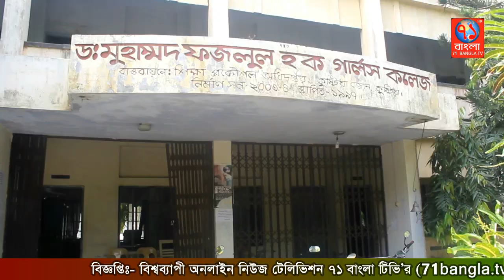ড. ফজলুল হক গার্লস ডিগ্রী কলেজে প্রবেশপত্র নিতে অতিরিক্ত অর্থ আদায়|Kushtia|71Bangla TV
কুষ্টিয়া দৌলতপুর উপজেলার ডাঃ ফজলুল হক গার্লস কলেজের ছাত্রী ও অভিভাবকের কাছ থেকে প্রবেশপত্র জিম্মি করে ১০০০ হাজার থেকে ১২০০ টাকা আদায়ের অভিযোগ শিক্ষার্থীদের । অভিযোগের ভিত্তিতে সাংবাদিকরা সরজমিনে দেখতে গেলে সকাল ১০ টা থেকে ১১ টা প্রর্যন্ত কলেজে অপেক্ষা করলেও অধ্যাক্ষ ও সহকারী  অধ্যাক্ষ কলেজে সাংবাদিক এসেছে শুনে উপস্থিত হন না। শিক্ষার্থীরা জানান, আমাদের পরিক্ষা ২ /০৪/২০১৮  তারিখে আমাদের আজ ৩ দিন যাবত ঘুরাচ্ছে প্রবেশপত্র নেওয়ার জন্য আজ না কাল করে আজ ৩ দিন আমরা ঘুরছি। এ সময় বেশ কিছু অভিভাবক এসে উপস্থিত হয় এবং ১০ টা থেকে সকাল ১১ টা প্রর্যন্ত অধ্যাক্ষ ও সহকারী অধ্যাক্ষ কলেজে না আসলে তারা দুঃখ প্রকাশ করেন বলেন আমরা উপজেলা বিভিন্ন দুরদুরান্তে থেকে এসে এভাবে প্রবেশ পত্রের জন্য যদি বসে থাকি তাহলে এর চেয়ে দুঃখ জনক আর কি হতে পারে। এ সময় ছাত্ররা আর জানান আমাদের এই কলেজে আই সি টি, সহ আর ২ টা  ক্লাস সারা বছর ঠিক মত হয়নি আমরা এখন কিভাবে পরিক্ষা দিব। আমাদের কোচিং করার জন্য কলেজ থেকে যোর করা হয় এবং আমরা যারা মেধাবী কোচিং করার দরকার নাই এবং বাসা অনেক দুরে তাদের কে যোর করা হয় এবং কোচিং করলে ও টাকা দিতে হবে না করলে ও টাকা দিতে হবে। আমরা কোচিং করিনাই তার পরেও আমাদের কাছে থেকে টাকা চাওয়া হচ্ছে। এবং প্রবেশপত্র নেওয়ার সময় আমাদের কাছে থেকে কলেজ কর্তিপক্ষ ১০০০ হাজার থেকে ১২০০ টাকার দাবি করছে। আমরা টাকা না দিয়ার কারনে ২ এপ্রিল পরিক্ষা হওয়া সত্তে ও আমাদের হয়রানি করা হচ্ছে পরিক্ষার মাত্র কয়েক দিন বাকী থাকলে ও আমাদের পড়াশোনা বাদ দিয়ে কলেজে এসে প্রবেশপত্র নেওয়ার জন্য বসে থাকতে হচ্ছে এটা কোন ধরনের আইন। এ বিষয়ে মাধ্যমিক শিক্ষা অফিসার নাজমুল হক জানান যোর পূর্বক কোচিং করানোর কোন নিয়ম নাই এবং প্রবেশপত্র নিতে কোন টাকা লাগেনা আজ